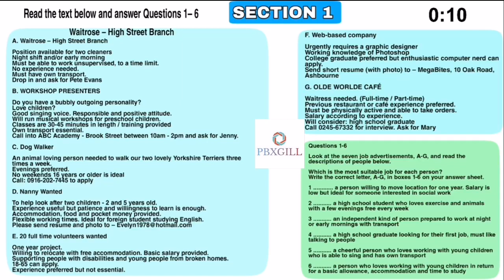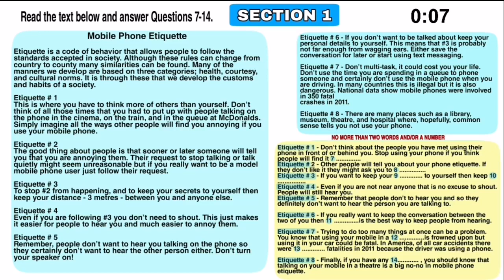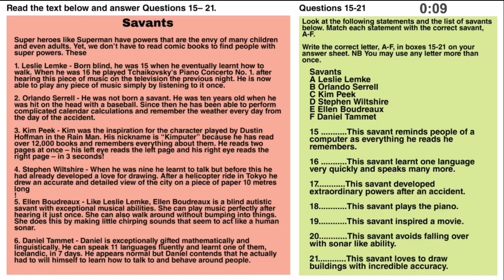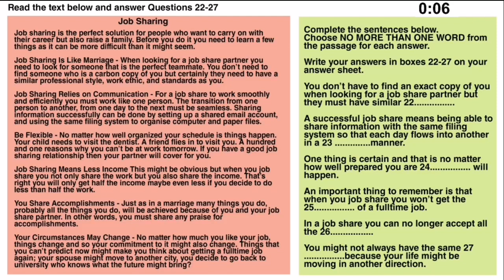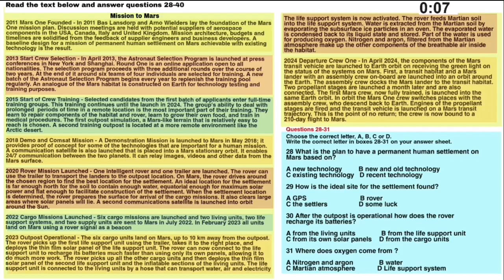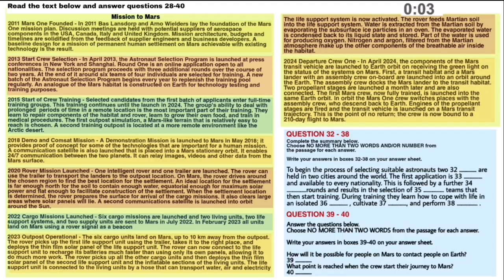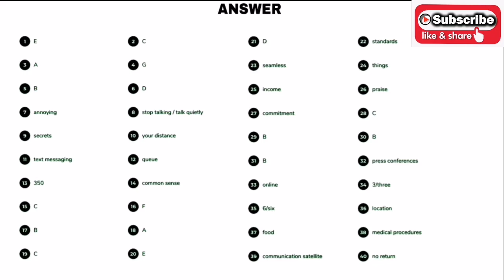IELTS READING PRACTICE TEST WITH ANSWERS | 30.06.2021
The IELTS Reading Test IELTS Candidate DO
READING TEST IMPROVE YOUR SKILLS :- You will be given time to read through the questions before you attempt.
As you reading, write your answers on the answer sheet.
At the end of the test, you will have not extra time to transfer your answers. You may write your answers in lower case or capital letters.